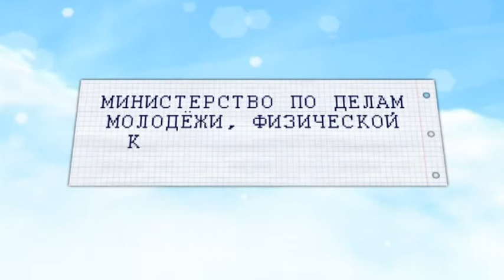Дети о спорте